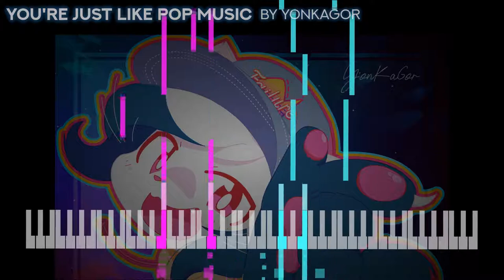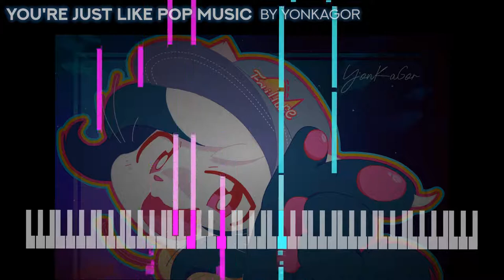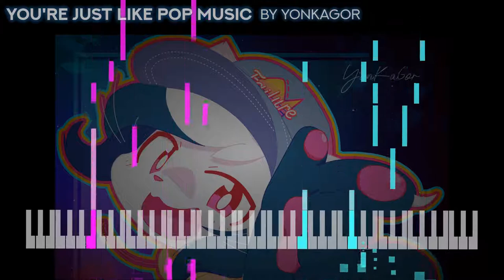YonKaGor - You're Just Like Pop Music | Piano Arrangement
Sheet music here! (warning, basically impossible at certain parts)

Sorry if you notice that the playability is a bit wonky. It's theoretically possible to play this, but practically not worth it because of the leaps at the end, so don't view it as a tutorial :v. If you still want to attempt it, just ask me for the music sheets and I'll try my best to send you a playable version!

Please listen and watch the original song by YonKaGor!